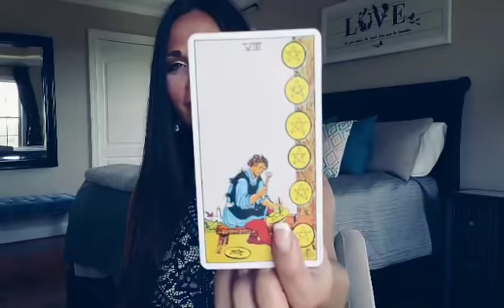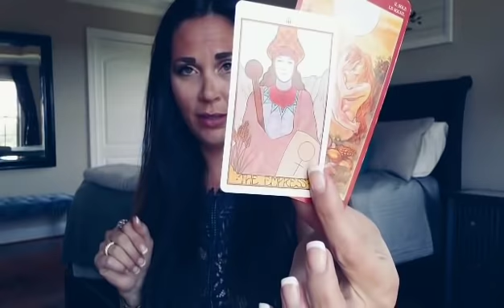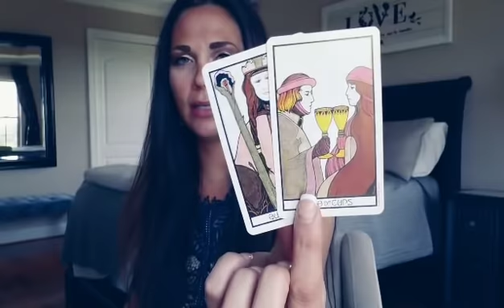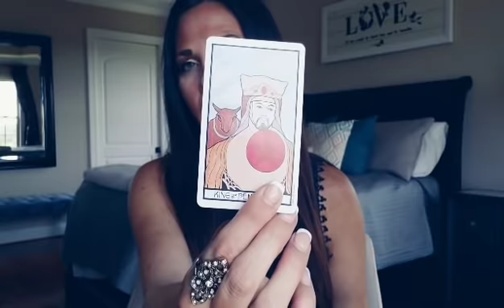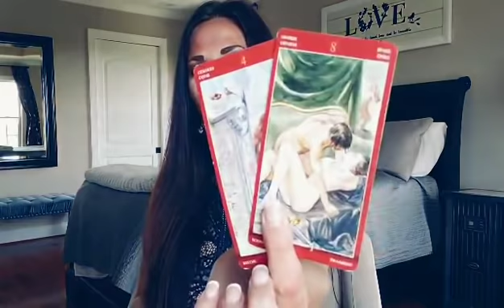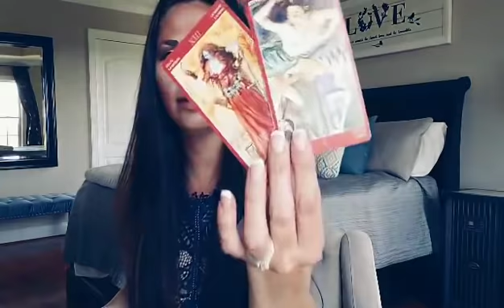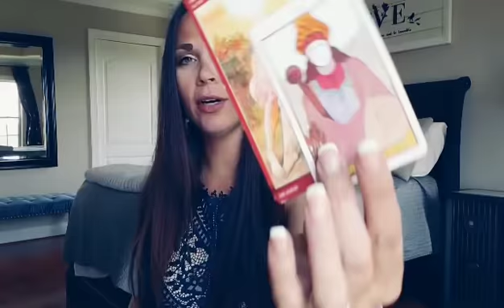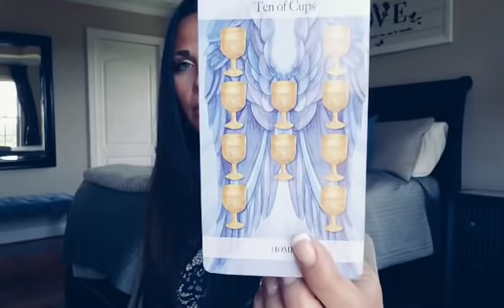VIRGO, WHAT GOES AROUND COMES BACK AROUND BUT THATS JUST FAIRPLAY 😉 MID-MONTH JUNE: YOU VS THEM.